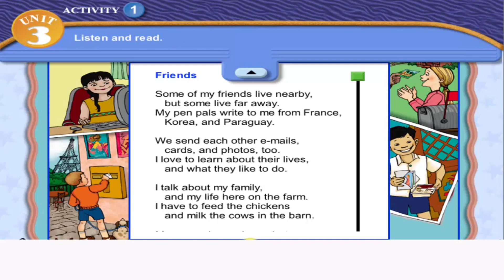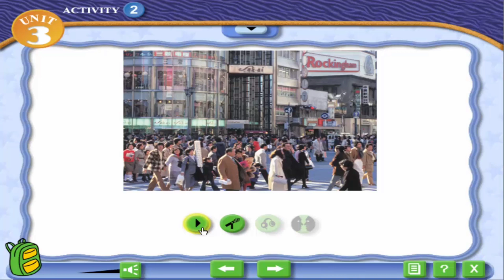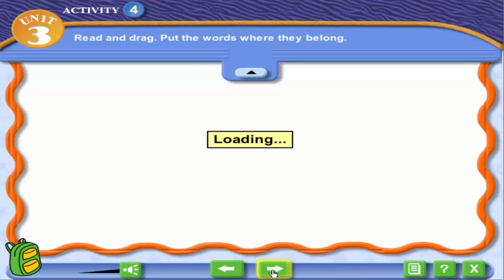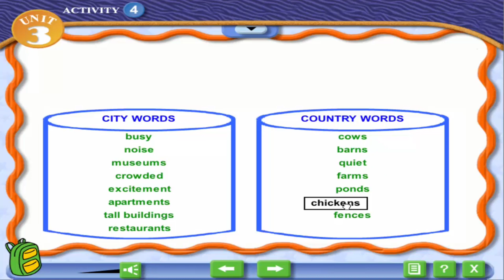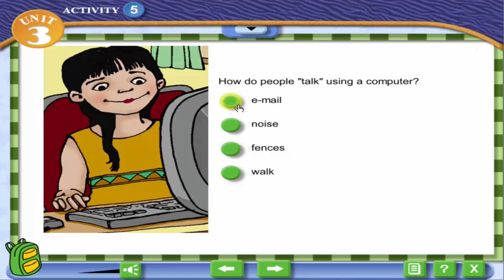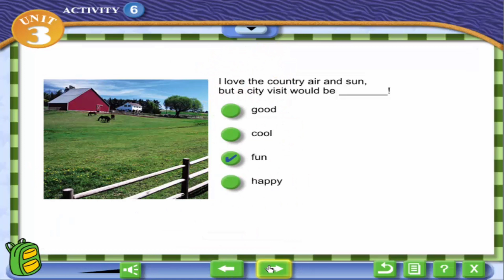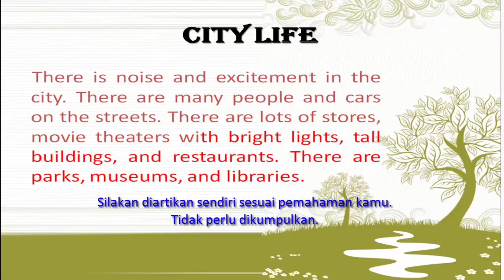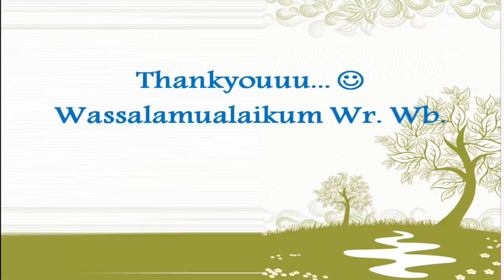LEC | Kelas 3 (Kamis, 22 Oktober 2020)